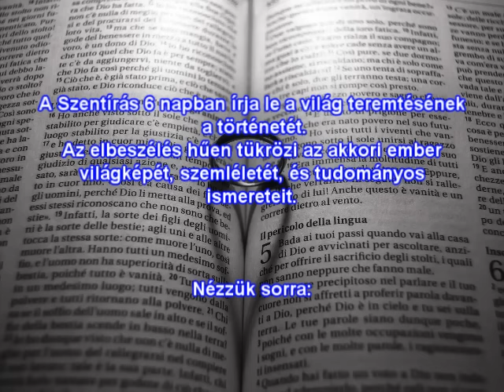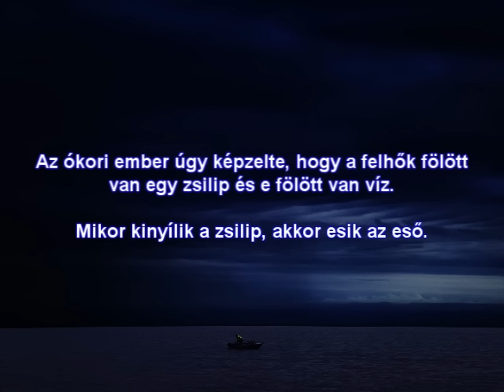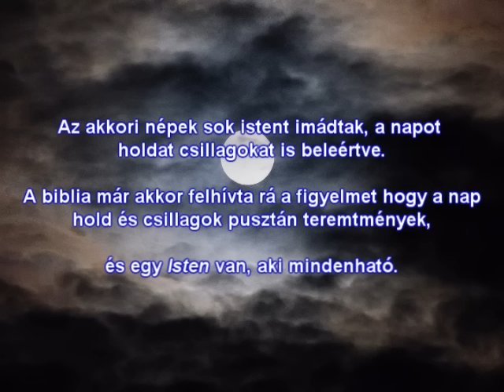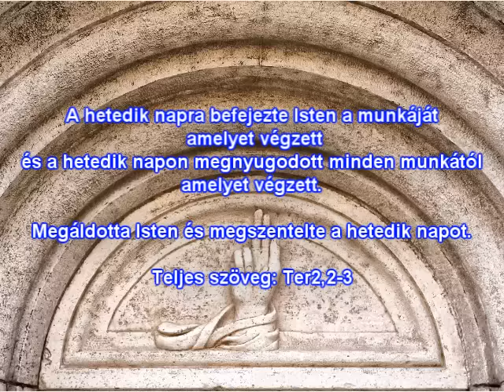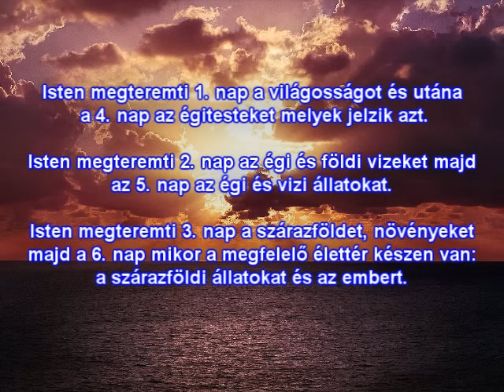A teremtés története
Felhasznált képek: Pixabay (ingyenes képek)
Felhasznált zene:Eine Kleine Nachtmusik by Mozart( You Tube által szabadon választható)